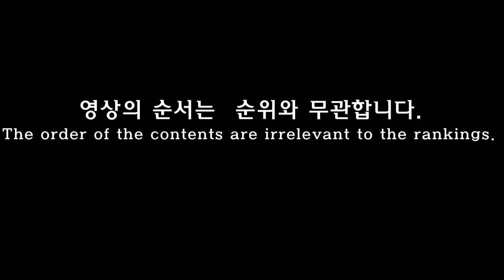[TOP10] Kpop Idol Couples (2)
[TOP10] Idol Couples (2)
 jikook